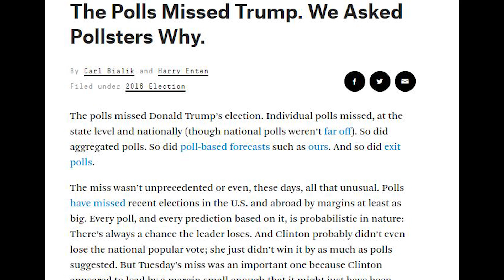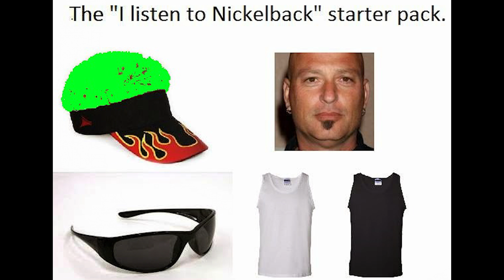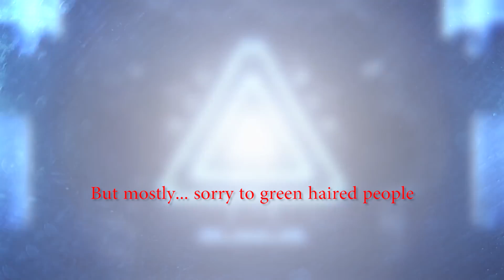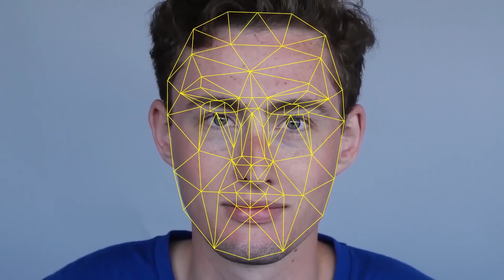Statistical Profiling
Totally not the plot of Minority Report.

An analysis of how our justice system might change as technology augments our ability to assess human behavioral patterns more accurately.

Music
Artist:  Lewis OfMan
Song:  Try